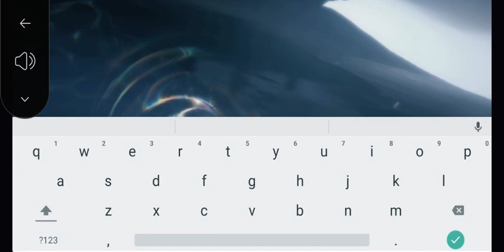Am I the only one who likes Wuthering Wave glitches?